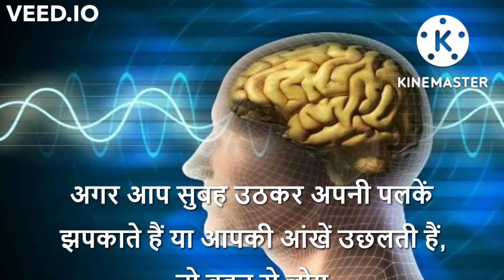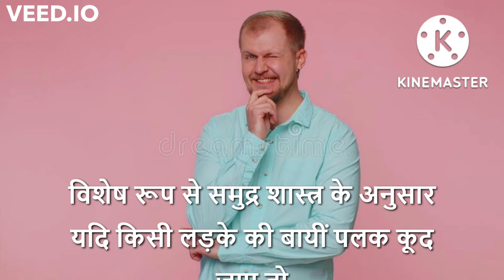ছেলেদের বাঁ চোখ লাফালে কি হয় | left eye blinking of boys| क्या होता लड़कों की बायीं आंख फड़फड़ाती है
নমস্কার বন্ধুরা এই ভিডিওতে ছেলেদের ডান চোখ লাফালে কি হয়| ছেলেদের বাঁ চোখ লাফালে শুভ না অশুভ | left eye blinking of males | क्या होता है जब लड़कों की बायीं आंख फड़फड़ाती है সমন্ধে বলা হয়েছে। বন্ধুরা বিস্তারিতভাবে জানতে গেলে পুরো ভিডিওটি দয়া করে দেখবেন। আর আপনারা আমার পাশে এভাবেই থাকবেন। ধন্যবাদ।
हेलो दोस्तों, इस वीडियो में क्या होता है जब मैं लड़कों की बायीं आंख फोड़ता हूं  लड़कों की बायीं आंख कूद जाए तो शुभ है या अशुभ  पुरुषों की बायीं आंख फड़कना  क्या होता है जब समांध में लड़कों की बायीं आंख फड़कती है।  दोस्तों विस्तार से जानने के लिए कृपया वीडियो को पूरा देखें।  और तुम इसी तरह मेरी तरफ से रहोगी।
Hello friends, in this video what happens when I pop the boys left eye  If the left eye of boys jumps, it is good or bad left eye blinking of males  What happens when boys' left eye flutters is said in Samandh.  And you will stay by my side like this.

চোখ দেখে মানুষ চেনার উপায়
বাম চোখের উপরের পাতা লাফালে কি হয়
bam chokh lafale ki hoy